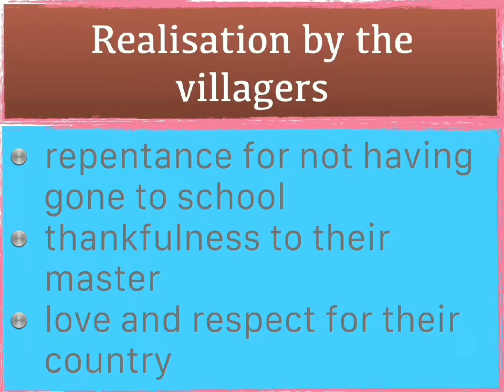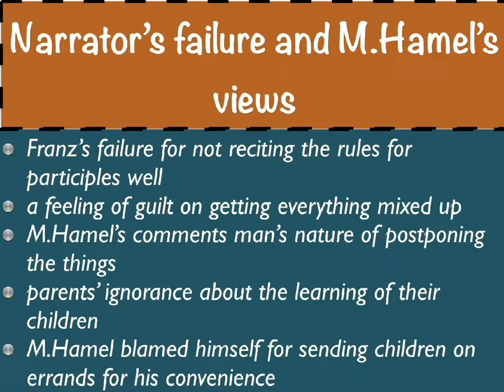ENGLISH - XII, CH -1, MODULE -4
by: Mr Manoj Singh